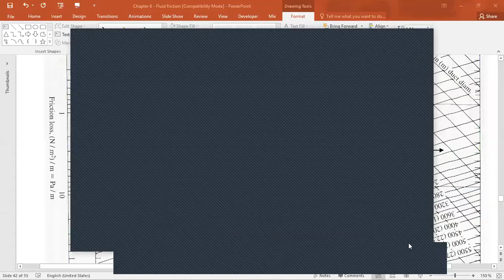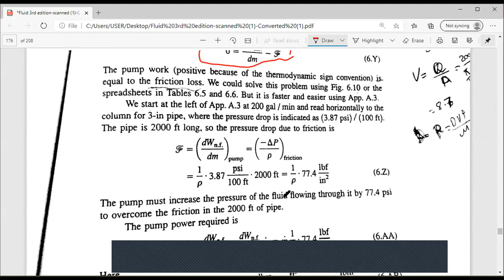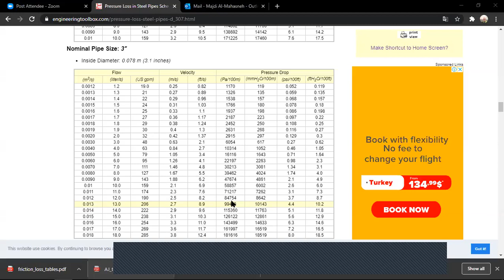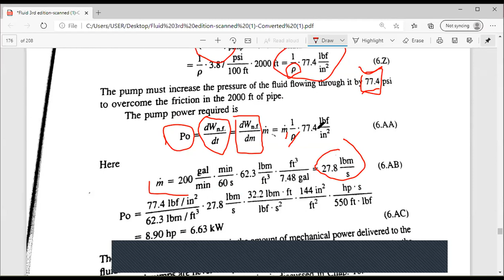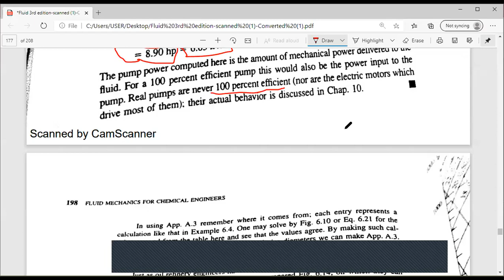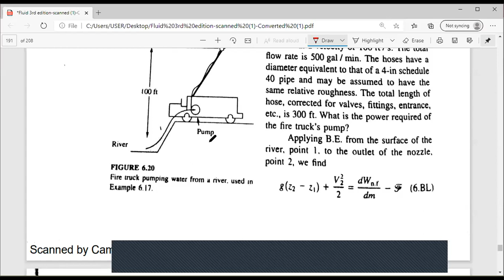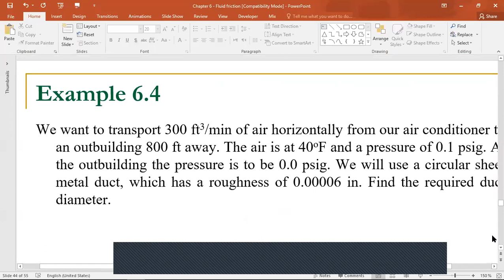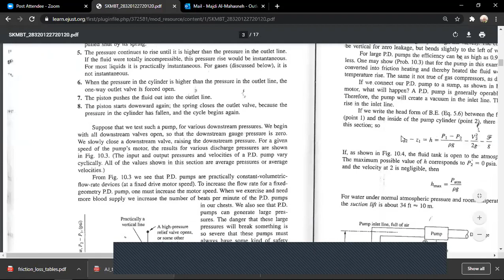Friction in air conditioning duct Fluid lecture 29 12 2020B